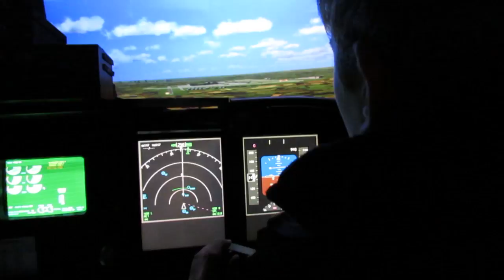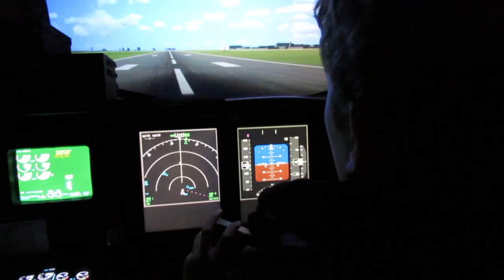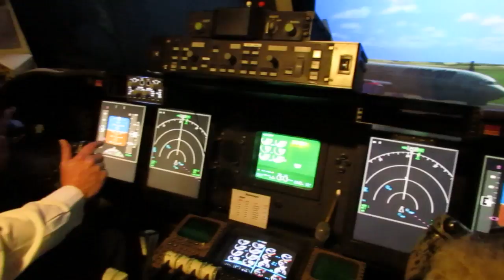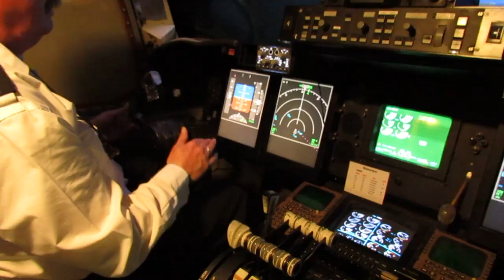Axel Anciaux instructieles deel 3 piloot